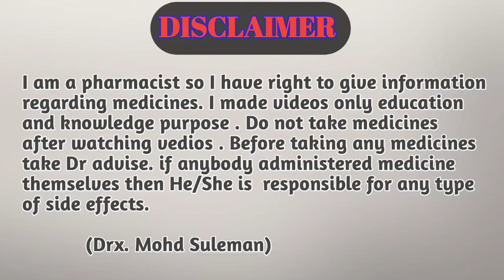Manmath Ras Baidyanath in Hindi || manmath ras ke fayde aur nuksan | Drx Rabbani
Hi guys

Is video me batne bala hu manmath ras tablet ke bare me kya uses h kya side effects h.

                       Ok_VlDJwAmTcp5-KIhjg&s=09